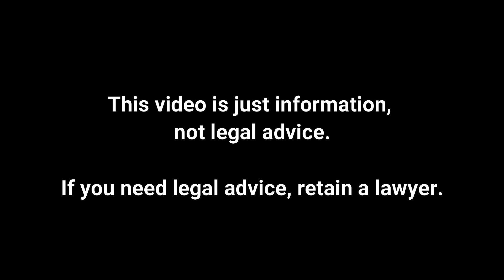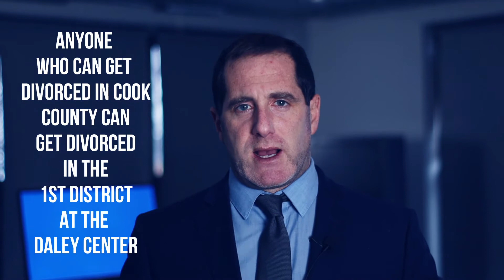Where in Cook County can I get divorced? For Illinois uncontested divorce.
If you want to get an uncontested divorce in Cook County, Illinois, there might be more than one court you can choose from. This video is more about that.

Uncontested divorce in Illinois is the fastest and most affordable way to get divorced in Illinois. And it can be done with a lawyer, for a flat fee! Don't get scammed by a cheap divorce website that spits out garbage and offers guarantees - that's trouble! You can use an affordable, flat fee divorce lawyer for your divorce by agreement.

2) Circuit Court of Cook County district organization (which courts cover which areas)

ABOUT US:

We represent clients in the Illinois counties of Champaign, Cook, DuPage, Kane, Kendall, Lake,  Sangamon, and Will.

This channel is maintained by the following Illinois uncontested divorce lawyer:

Attorney Dave Wolkowitz
The Wolkowitz Law Office
8052 Monticello Ave
Suite 202